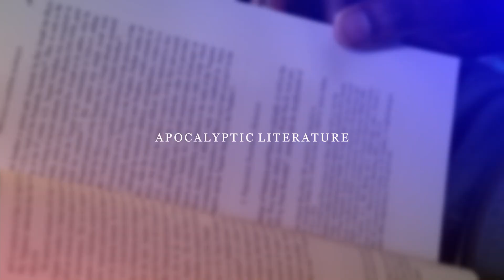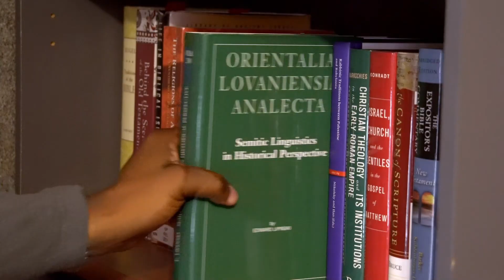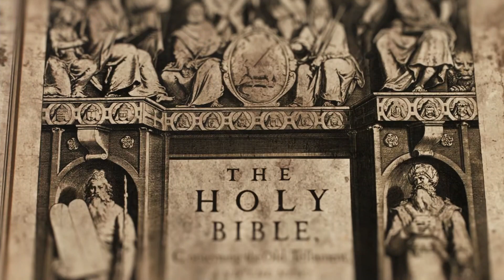Embracing Multiple Callings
In this video, Ps Cliff interviews Addy Pazzynski and discusses embracing multiple callings.